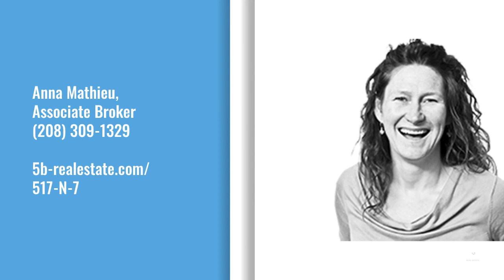517 N 7th Bellevue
3/2/2 single-level home on quiet street in Bellevue. Tile floors and counters in wet rooms, newer laminate flooring, new walk-in shower in master, large kitchen, breakfast bar, radiant heat, and newer water heater, fridge and microwave/hood. Fenced & irrigated backyard. Mudroom/laundry, finished garage. Priced to sell.